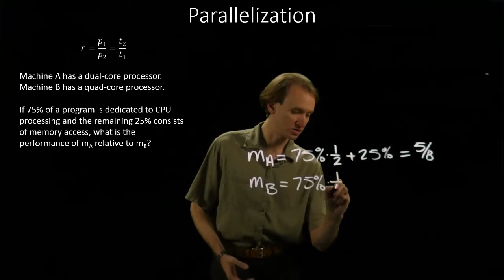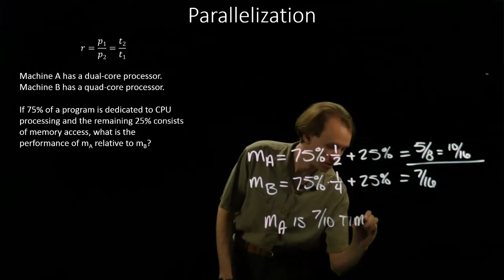8-b. Parallelization Example 2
Example of how to calculate relative performance with parallel workloads.